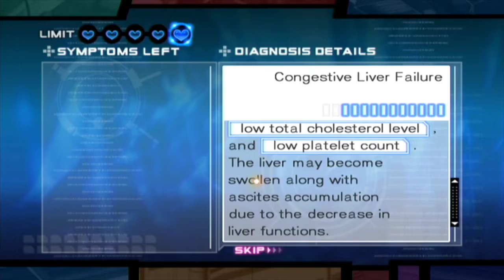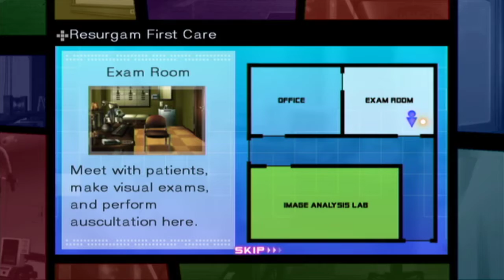Trauma Team | Diagnostics-3 in 6:42.216 (obsolete)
Speedrun of Trauma Team's third diagnostics level, "Blazing Darkness" on a Wii U. The level was done in 6 minutes 42.216 seconds per frame counted time. This time was counted from the last frame the pre-op text was visible until the frame when the skip prompt has completely disappeared at the end of the op.

I used Irisjoker's Diagnostics Notes to help plan out the run. There are a few time saves that I found in this op. One is to aim for Jacob's collar in order to get all 3 visual exams on one screen, and the other is that any slide of the liver CT can be used to find the "Swollen Liver" symptom, so you can get both it and the ascites on one CT slide.